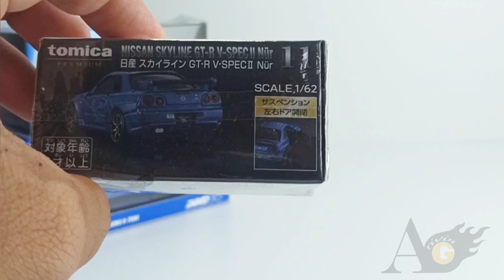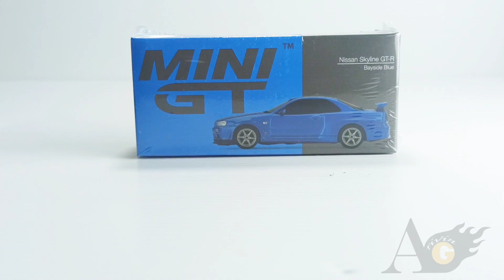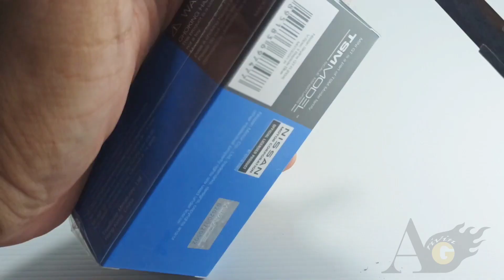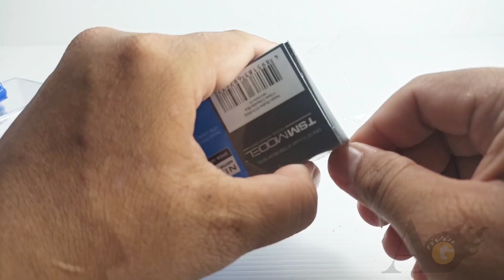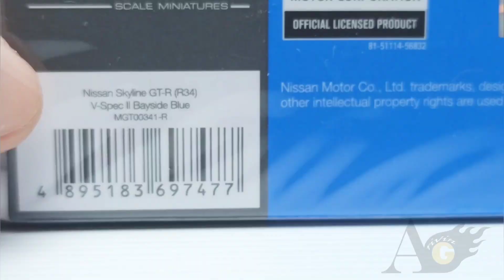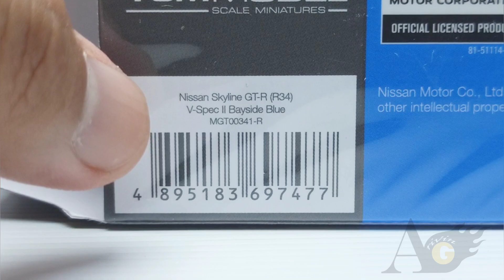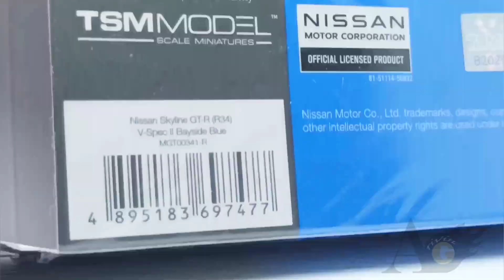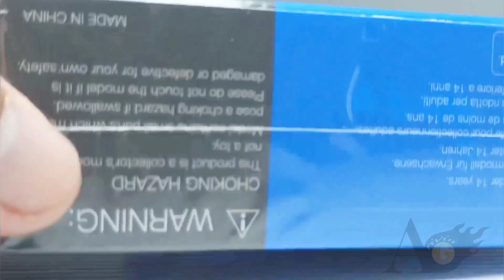HOBI DIECAST MINI GT NISSAN SKYLINE GT-R R34 BAYSIDE BLUE VS TOMICA VS INNO64 / MANA YANG TERBAIK ⁉️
Nissan Skyline GT-R R34 Blue versi Inno64 VS Mini GT VS Tomica. Review dan Unboxing MINI GT NISSAN SKYLINE GTR R34 BAYSIDE BLUE.

Harganya murah cuma Rp. 175.000. Skalanya 1/64. Pada video Review Diecast Mobil Sedan nissan skyline gt-r (R34) kali ini, kita bisa mengetahui kalo diecast ini didetail dengan sangat rapi, Jika difoto akan sangat mirip dengan model mobil aslinya apalagi dengan menggunakan background diorama. Dan satu lagi, mobil nissan skyline gt-r (R34) ini sangat familiar di kalangan pecinta JDM. Para diecaster pun menyebut diecast ini dengan sebutan beragam, antara lain mini gt skyline gtr r34 biru, mini gt skyline biru, mini gt nissan skyline biru, mini gt skyline r34 biru.